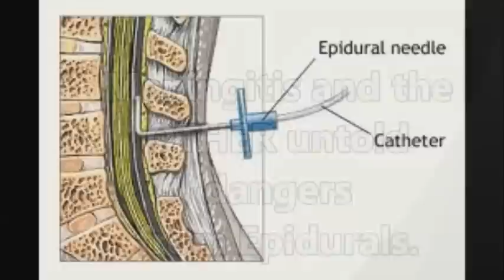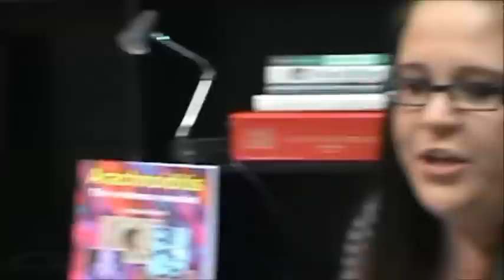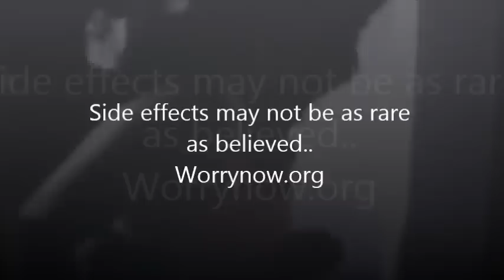Epidural Meningitis & Arachnoiditis